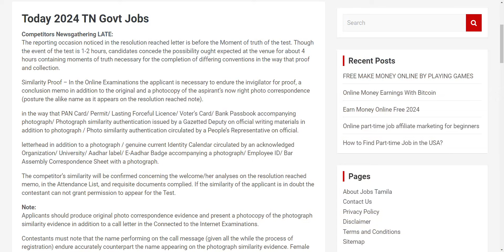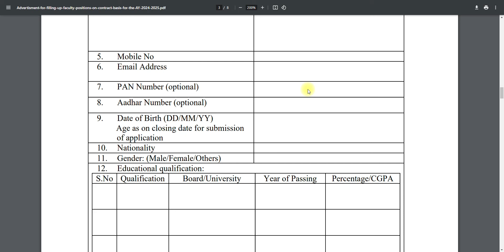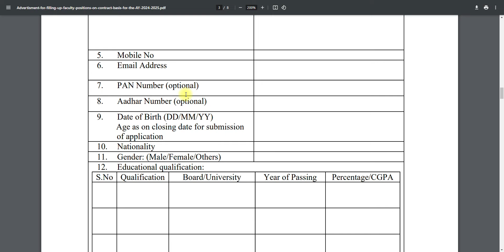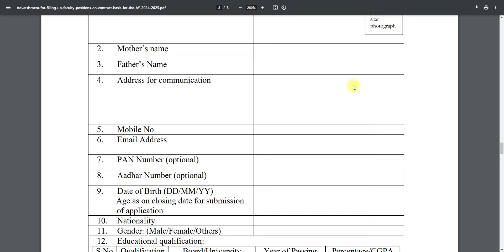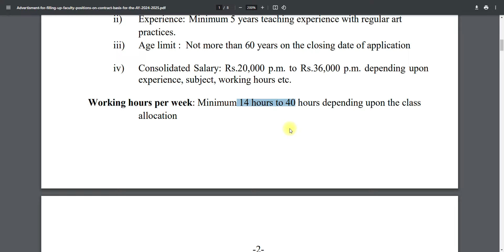தமிழக அரசு பள்ளியில் மாபெரும் வேலை TN GOVT JOBS 2024 GOVT JOBS 2024 NO FEES NO EXAM GOVT JOBS TODAY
NOTE :
💛 Government Jobs 2024 is a TN government jobs notification with the latest updates provided. Government jobs in 2024 in Tamil Nadu are a dream for many aspirants. Arasuvelai 2024 is to achieve the student's dream (getting Government jobs) achieve we are providing all government jobs 2024 Tamil notifications. Job vacancy 2024 has a huge vacancy. So immediately after the government releases the official latest govt jobs 2024 we upload videos. Government Jobs 2024 Tamil is the dream for getting arasuvelai 2024 we are uploading new government jobs without exam recruitment. People generally think that all government jobs in 2024 in Tamil Nadu are permanent government jobs and that the latest government jobs in 2024 can be fulfilled through recruitment only based on exams.
Govt job vacancy 2024 TN velaivaippu news in Tamil it is not true many today government job vacancies in TamilNadu fulfill their job vacancy only based on interviews without any exam. Even in some job vacancy 2024, there is not even an interview will be conducted for freshers' jobs in the 2024 selection of candidates. latest government jobs 2024 are recruiting Only based on the mark they got in 10th select students for Tamil Nadu government jobs 2024. Govt Jobs 2024 mostly took freshers for their recruitment. So final year students 2024 passed out students are today government job vacancies in Tamil Nadu also eligible to apply for the TN govt jobs 2024 in Tamil and central government recruitment. Freshers government jobs Tamilnadu government jobs 2024 | TN govt jobs 2024 government jobs 2024 Tamil government jobs 2024 in TamilNadu govt job vacancy 2024 recruitment based not only on interview process but also through merit list by mark based recruitment. TN govt jobs 2024 recruitment is also based on experience. Government Jobs 2024 Tamil and the Tamilnadu govt jobs 2024 in Tamil if u are experience based on the experience certificate from a private company u can directly join the government jobs 2024. Government Jobs 2024 Tamil mainly focuses on many aspirants but you are the best of it. Tamilnadu government jobs 2024 is clearly explained in our channel. So don't worry about government jobs 2024 step by the procedure for applying for government jobs 2024 in Tamil Nadu all details.